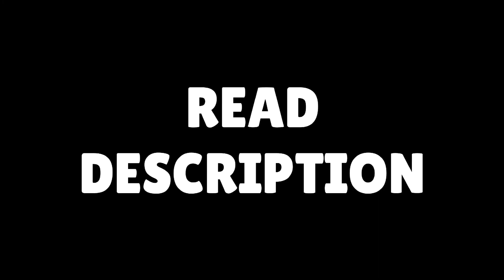Mortis Attacks Dyna, WHAT HAPPENS NEXT IS SHOCKING!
If we can get 20k Subscribers this May, I'll tilt my Mortis to 69 trophies